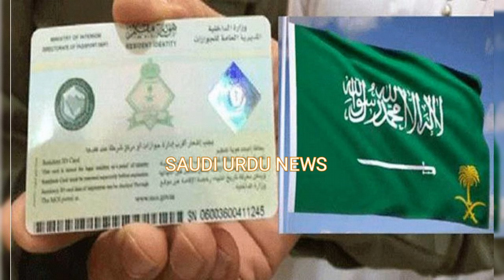Family Iqama Tax and Final Exit latest update from Saidi Passport Office | Saudi Urdu News